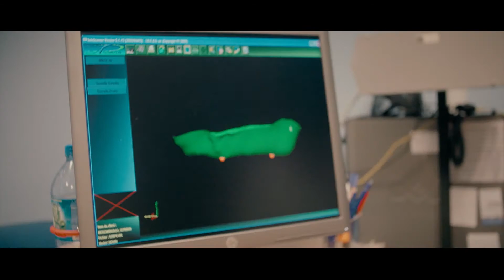Film Corporate - CHU Charleroi - Charleroi Sport Santé